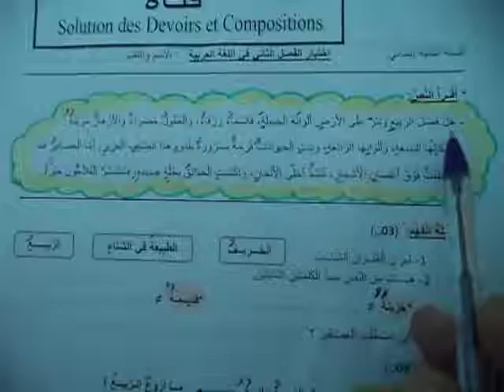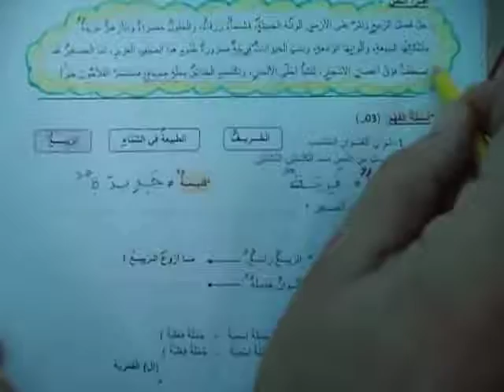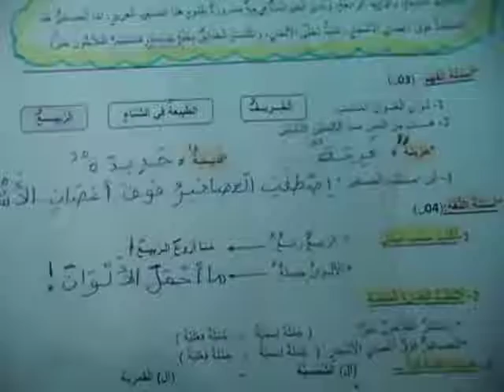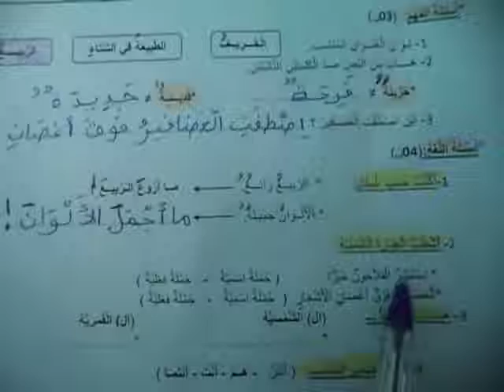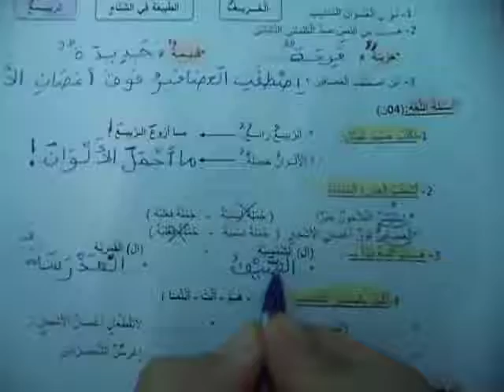اختبار الفصل الثاني في مادة الموضوع 03 اللغة العربية لتلاميذ السنة الثانية ابتدائي الجيل الثاني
اللغة العربية